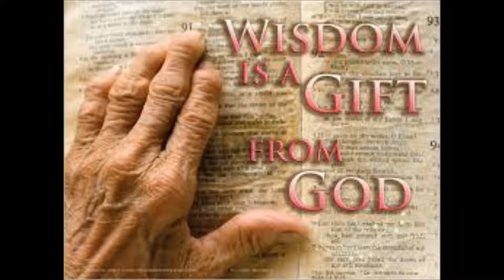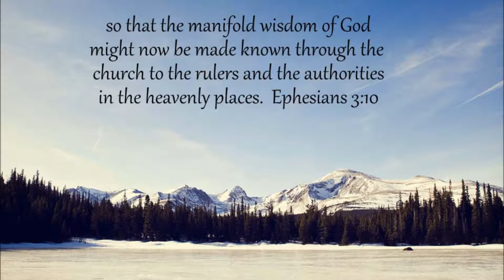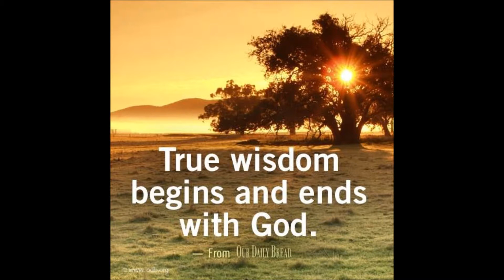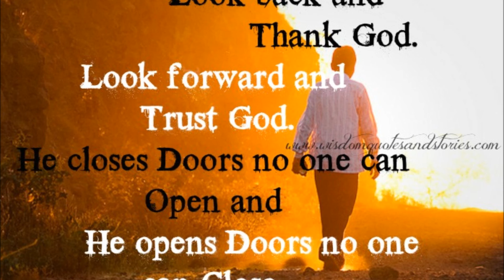Are you prepared or wise? 5-27-18 (part 2)